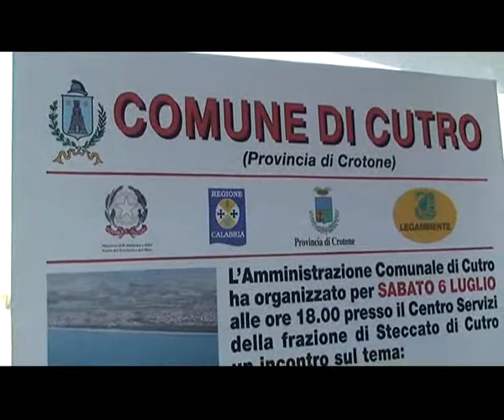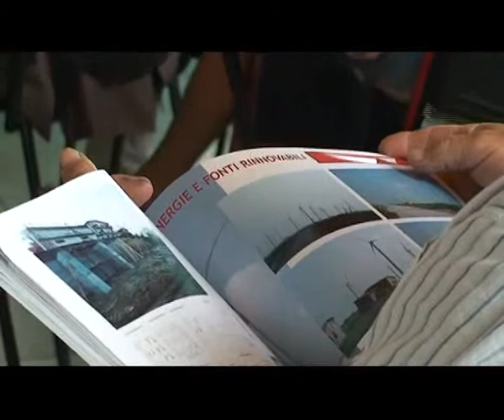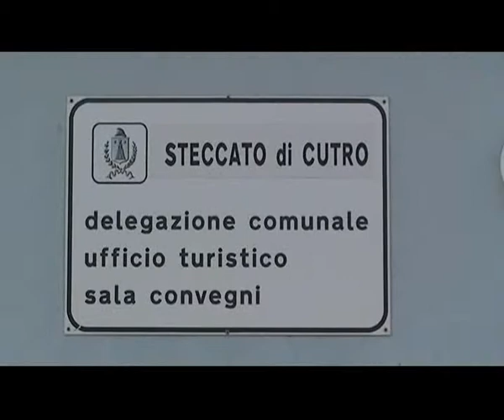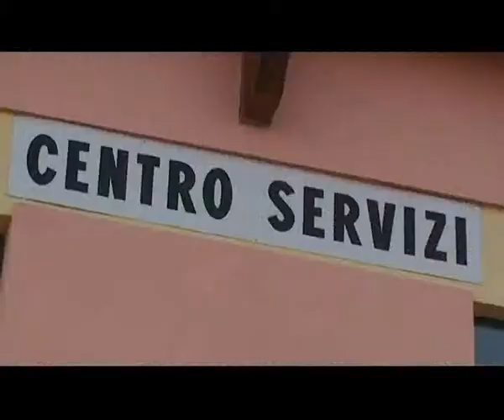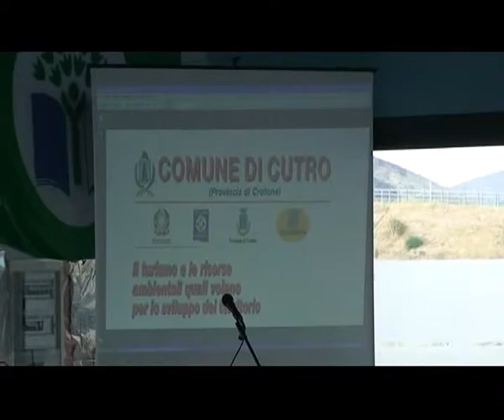Cutro Servizio: Speciale Convegno Nazionale Ambiente 09072013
Telediogene:Cutro Servizio Speciale Convegno Nazionale Ambiente 09072013